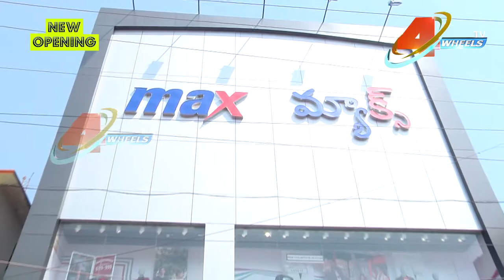MAX(LOOK GOOD. FEEL GOOD) SHOWROOM NEW OPENING IN LAXMIPURAM, GUNTUR